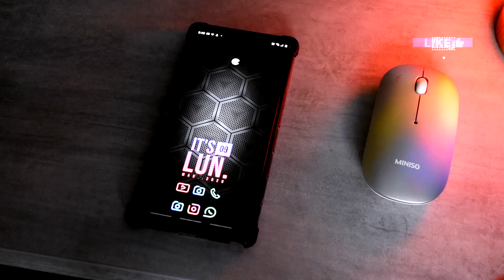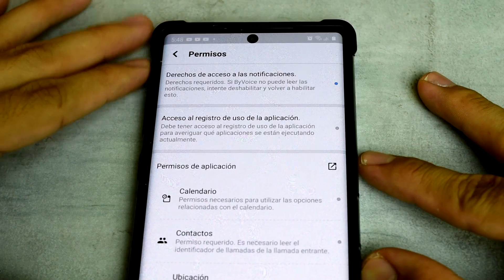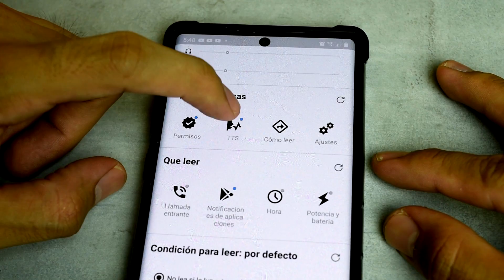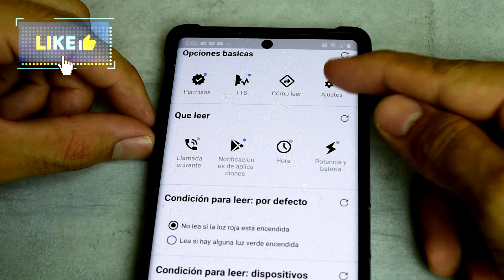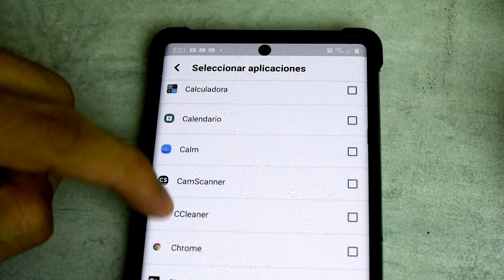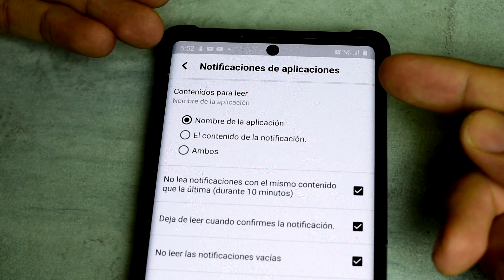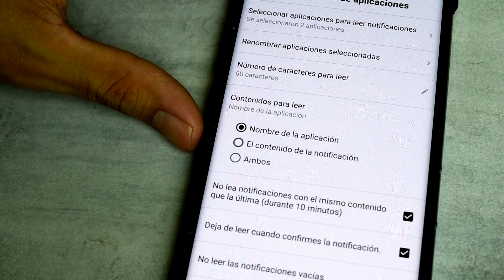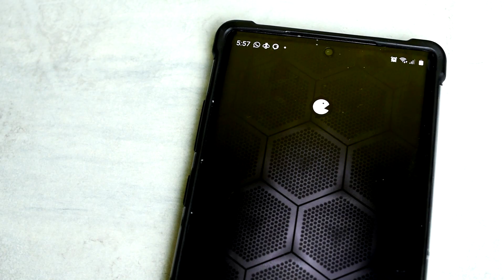HAZ QUE TU SMARTPHONE HABLE | ACTIVA ESTE TRUCO YA !!!!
Hola que tal gente hoy te dejo un video de una aplicacion bastante genial con la que vas a poder escuchar todas tus notificaciones de voz es decir tu smartphone va a hablar algo super genial !

ESPERAMOS TE GUSTE ESTE TRUCO CON ESTA APP

Nueva APP de GOOGLE para Controlar tu Android por VOZ !!
Como Hacer Hablar a Cualquier Teléfono Android 2020!!
Cómo manejar el móvil con la voz